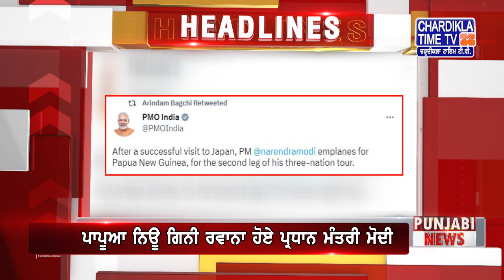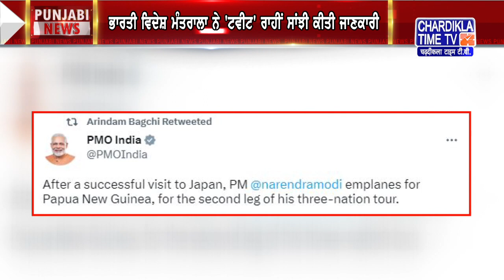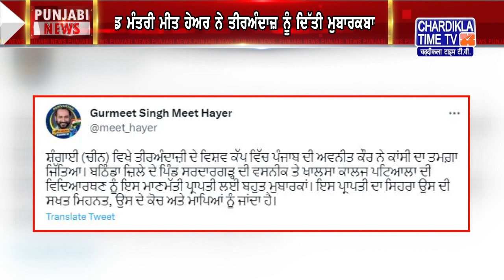Punjabi News Live Today | Punjabi Latest News Today | Top News | Chardikla Time Tv News